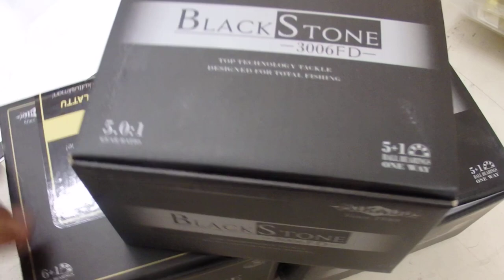Torstain jutut töistä ja tarjoukset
Ilmaiset toimituskulut 30euron tai sen ylittäviin tilauksiin kampanjakoodilla pottukoira sunnuntaihin asti.